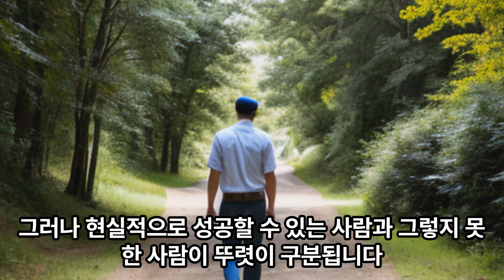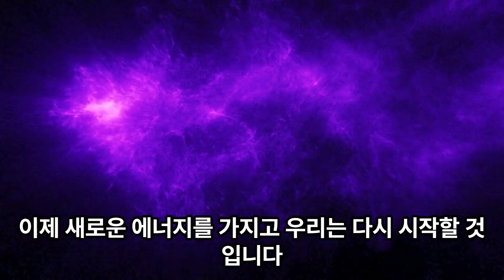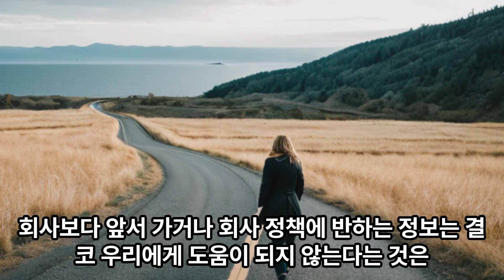ONE 경제TV 대박뉴스 BIG 비지니스 ONE 에코시스템 ONE 세상을 바꾸는 단 하나의 기술 ONE 에코시스템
♤수원공부방♤
♧교육일시 : 8월 22일(화) / 8월 26일(토) 오후2시~4시

♧강의자 : 김일석
♧강의제목: 화폐혁명의 본질
1. DSP 딜쉐이커 풀 이해와 탈중앙화 거래소 유니스왑이란 무엇인가?
2.미카법 통과 의미
3.전통금융과 탈중앙화 융합기술
4.비트코인과 ONE이 가야할 길
5. 4차 산업혁명, 대전환의 의미,세계질서와 대한민국의 위상G2

♧강의비 : 2만원
♧입금계좌 : 케이뱅크 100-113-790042 김일석
♧주소 : 경기도 수원시 영통구 영통로 217번길 6
망포역5번출구 앞 망포역센터프라자 4층 YMCA (국제와이즈맨)
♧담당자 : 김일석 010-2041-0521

비지니스 협의 : kis7910 @naver.com
연락처 : 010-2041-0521 (사전 문자접수)
매주 토요일, 화요일 오후 2시 강의 진행 (일정과 시간은 매주 월요일 공식 밴드에 공지합니다.)

투자 권유를 목적으로 하지 않으며, 암호화폐 ONE을 올바르게 알리고
One Ecosystem 커뮤니티 구성원들과의 소통과 정보 교류를 위한 것입니다.
투자의 책임은 본인에게 있습니다.
오직 정보공유 목적으로만 영상을 제공하며, 투자 선택에 대한 책임은 개인에게 있으며,
투자판단의 기준이 될 수 없습니다.
투자 판단과 책임은 개인에게 있으므로 신중한 판단을 하시기 당부드립니다.

홈페이지 안내 : one ecosystem.eu
감사합니다.